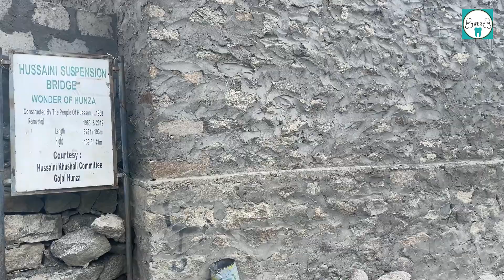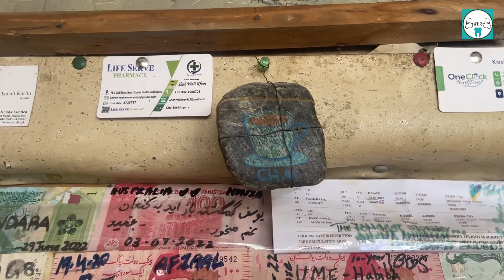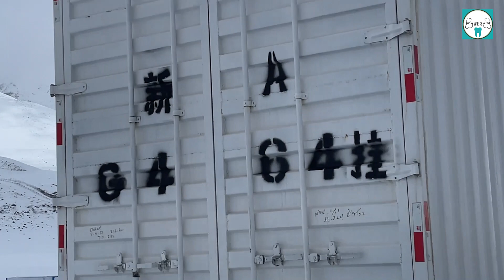Khunjerab Pass | Pak-China Border | Attabad Lake | Hussaini Bridge | Passu cones | Ibex | Markhor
Guidance to cover Khunjerab in a single day:
We started our journey from Karimabad hunza valley in early morning. We covered attabad lake first (skip boating because of weather) then moved to hussaini bridge (spent some time there) and then moved to passu cones where we took some pictures on road and then our next destination was Khunjerab pass where we reached around 1 pm and covered it. Then started our journey back to karimabad.

chapters
00:00 intro
01:45 Attabad lake
02:27 hussaini bridge
07:11 passu cones
07:31 Khunjerab national park
08:41 Pak-China border